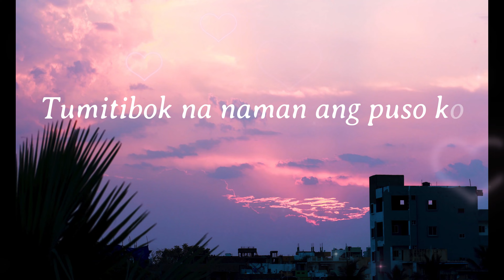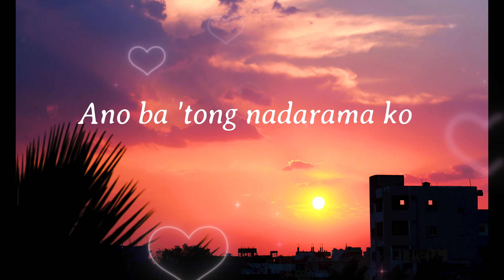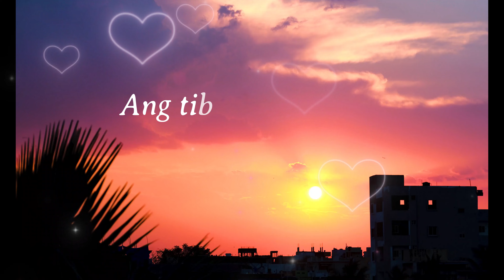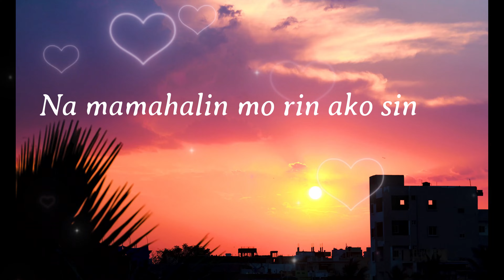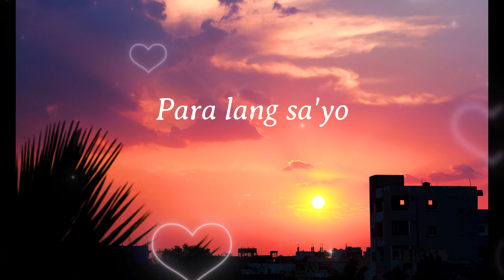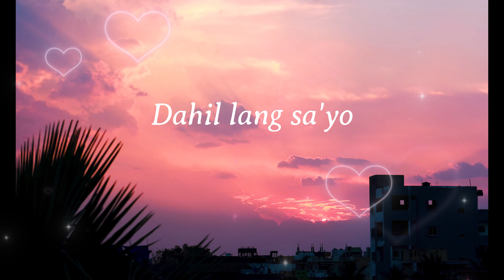Icebox - Pintig (Official Lyric Video)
One of the old song from the album Disc Over?

PINTIG
ICEBOX

Intro: D-Bm-G-Gm

I (D-Bm-G-Gm)
tumitibok na naman ang puso ko
Umiibig na ba ako?
ano ba itong nadarama ko?
pumipintig para lang sa'yo

II (D-Bm-G-A)
Sumasaya pag kausap ka
Nalulungkot pag wala ka na
Hinahanap lage kita
Sana'y lage's kaw ang kasama

Chorus: (D-Bm-G-Gm)
Pumipintig (3x)...
Bumibilis ang tibok ng puso ko
Para lang sa'yo/ Dahil lang sa'yo

III (Same Chords as Stanza II)
Nagtatanong, nakatulala
wala ng ginawa kundi isipin ka
Umaasa,nanalangin na mamahalin mo rin ako sinta...

Repeat Chorus...